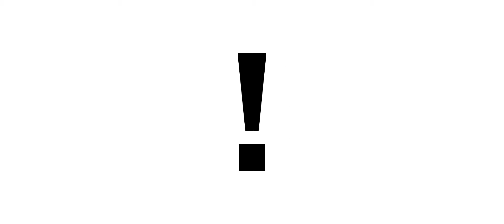L'invité est roi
Quel vin choisir ?
Rien de plus simple : ouvre pour chacun des convives son vin favori. Referme-le avec zzysh et poursuis sa dégustation des semaines plus tard.